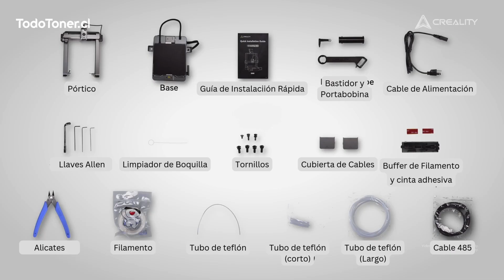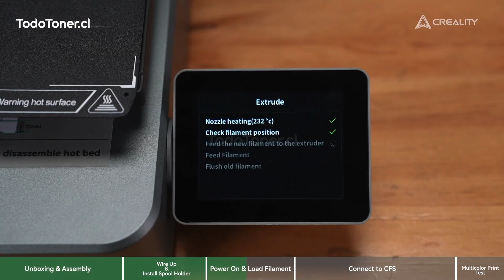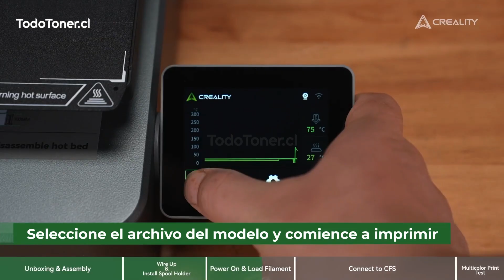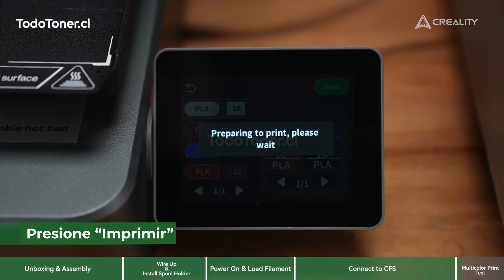CREALITY | Hi Combo - Unboxing y Tutorial de Armado 🛠 (En Español)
En TodoToner somos Distribuidores oficiales de CREALITY en Chile. Nos gusta que todos tengan la posibilidad de armar sus Equipos, esta vez el Modelo es Hi Combo.

Con Creality Hi Combo obtienes lo mejor de dos mundos: la avanzada impresora 3D Creality Hi y el sistema multimaterial Creality CFS. Esta poderosa fuente de alimentación te brinda impresiones precisas a velocidades impresionantes y la libertad de experimentar con diferentes materiales y colores.

Ya seas principiante o profesional, Creality Hi hace que imprimir sea más fácil, rápido e inteligente que nunca. Con tecnología de punta, operación intuitiva y un diseño tan estable como elegante, lleva tu experiencia de impresión 3D a un nuevo nivel.

🔍 Impresoras similares que te pueden interesar

¡Y más!

🤔 ¿No sabes que imprimir?
Entra a y descarga cientos de modelos 3D ¡GRATIS!

🏷CREALITY HI COMBO | CREALITY-HI COMBO | CREALITYHI COMBO | CREALITY HICOMBO | CREALITY HI-COMBO | CREALITY-HI-COMBO | CREALITYHICOMBO | IMPRESORA 3D | Alta Precisión

  @Creality   @Creality After-sale   @Creality3D   @TodoToner.cl @crealitylatam